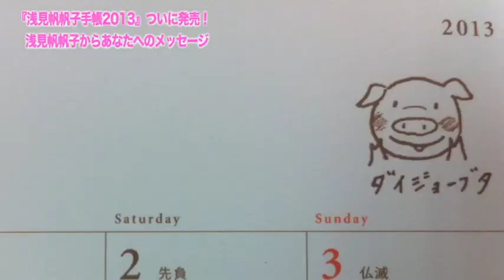浅見帆帆子さんからのメッセージ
累計300万部超！ ベストセラー作家・浅見帆帆子プロデュース
『浅見帆帆子手帳2013』がついに発売！